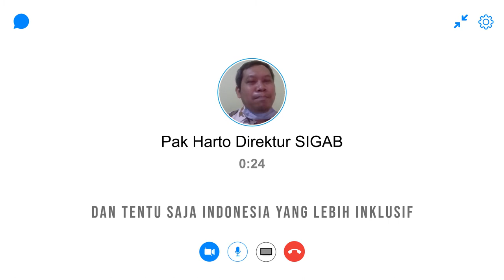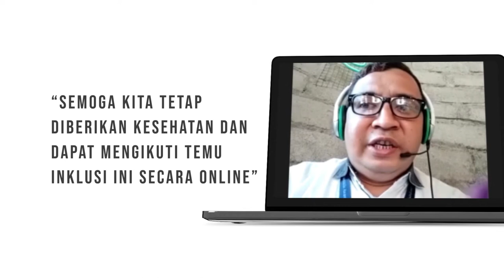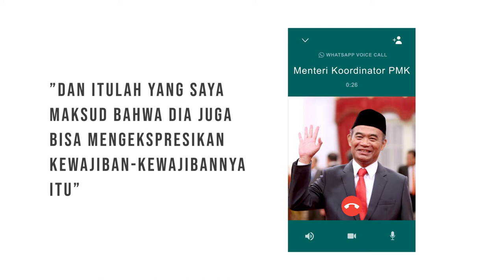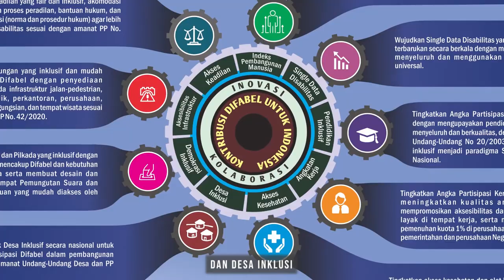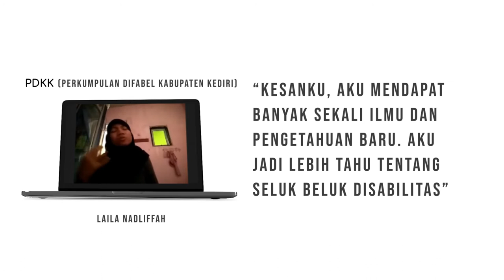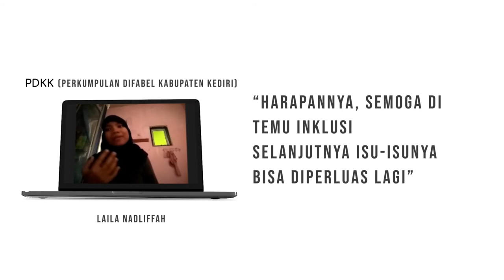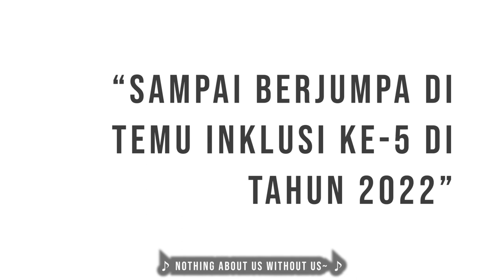Dokumentasi Temu Inklusi Ke 4 2020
Haii Sobs, Berikut kami share video dokumentasi selama 4 bulan penyelenggaraan Temu Inklusi ke 4 2020 ya... terima kasih untuk semua yang sudah teribat..